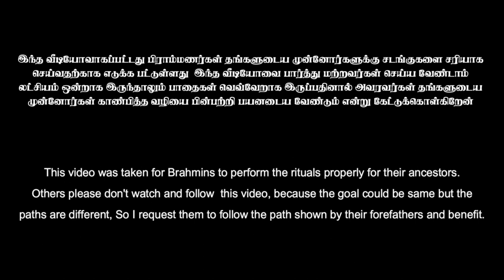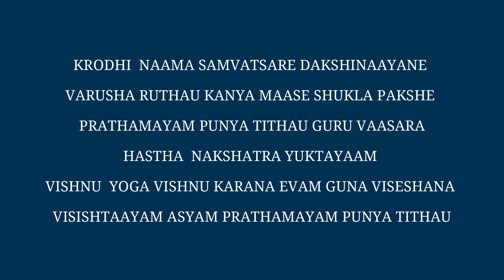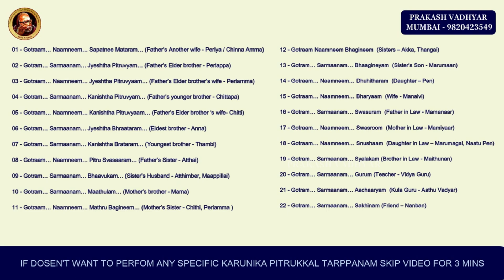Yajurveda Tarppanam | Mahalaya Paksham Day 16 | 03 Oct 2024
This video was recorded for Brahmins to perform the rituals properly for their ancestors.
Others please don't watch and follow  this video, because the goal could be same but the
paths are different, So I request them to follow the path shown by their forefathers and benefit.